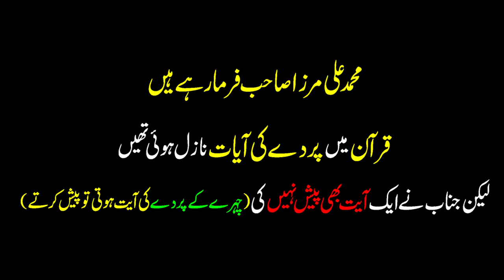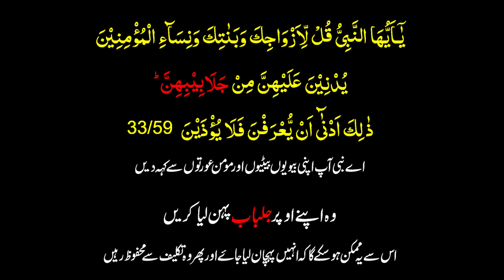Quran Mai Parday ka Hukam engineer muhammad ali mirza ko jawab | Parda In Islam | Hijab in Islam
Quran Mai Parday ka Hukam
parday ka hukam in quran
Islam Main Parde ke Ahkam
Parday ka hukam
Hijab Ki Ahmiyat Speech
Parda In Islam
Hijab in Islam
Parde Ki Ahmiyat Aur Hamari Ghaflat
Parda Kyon Zaroori Hai
Aurat Ka Parda Arabic with Urdu Translation
parde ki ayat in quran
engineer muhammad ali mirza ko jawab